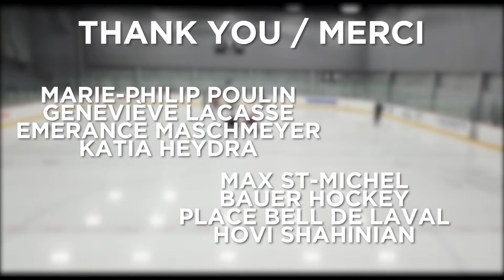Little goalie girl gets a special surprise - It's all about fun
Never ever underestimate the importance of having fun

Merci / Thanks to
Marie-Philip Poulin
Geneviève Lacasse
Emerance Maschmeyer
Katia Heydra
Canadiennes de Montréal

Bauer Hockey
Hovi Shahinian
Max St-Michel